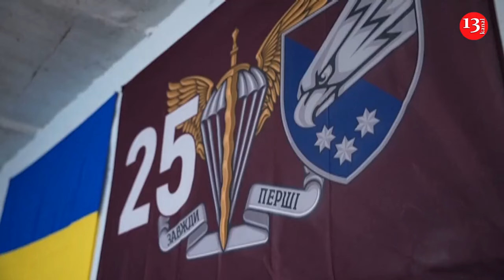Zelenskyy visits strategic city in Donetsk region